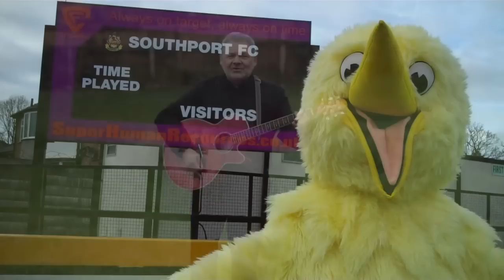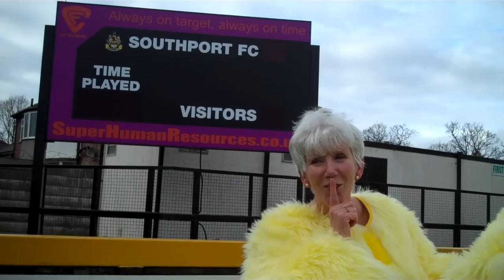2014 LDF National Dance - FALL IN LOVE (Rick Guard/Tim Redmond) - PAT STOTT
The world dances Pat STott's FALL IN LOVE for the LDF charity!